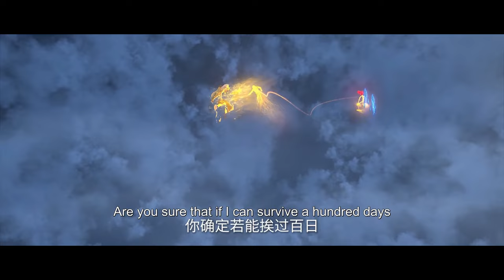🔥 王林身拖万千魂魄，头顶百日诛杀令，神挡杀神佛挡杀佛！ |仙逆 Renegade Immortal |donghua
感谢关注！

动漫简介：
改编自耳根同名小说《仙逆》，讲述了乡村平凡少年王林以心中之感动，逆仙而修，求的不仅是长生，更多的是摆脱那背后的蝼蚁之身。他坚信道在人为，以平庸的资质踏入修真仙途，历经坎坷风雨，凭着其聪睿的心智，一步一步走向巅峰，凭一己之力，扬名修真界。